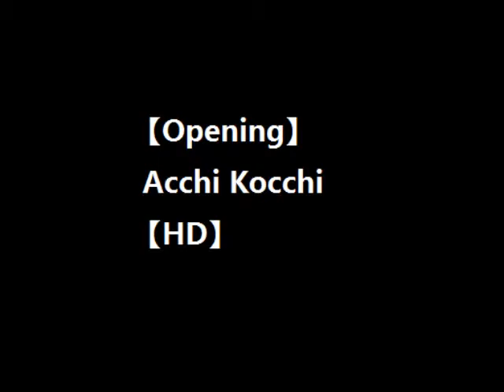【Opening】Acchi Kocchi 【HD】